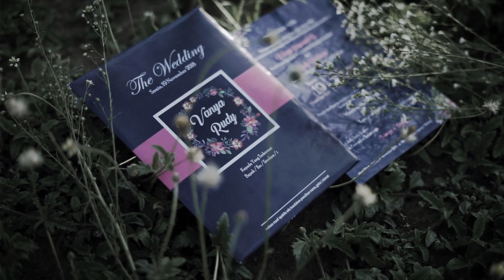Teaser Wedding Clip Vanya & Rudi - DNproSTUDIO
Teaser Wedding Clip Vanya & Rudi

DNproSTUDIO